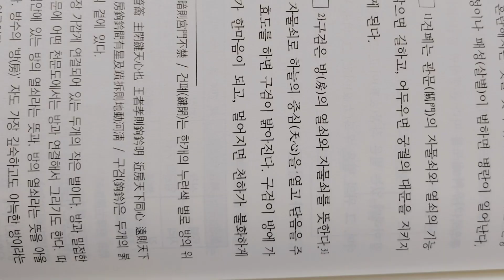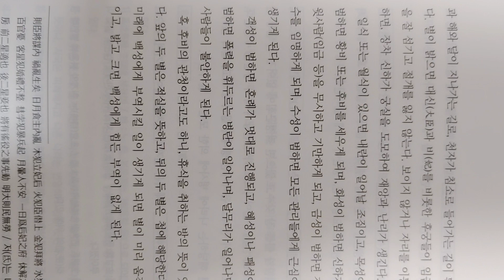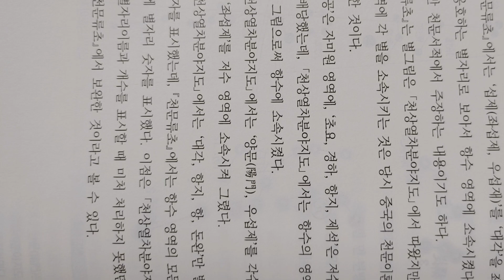2024년 1월 16일